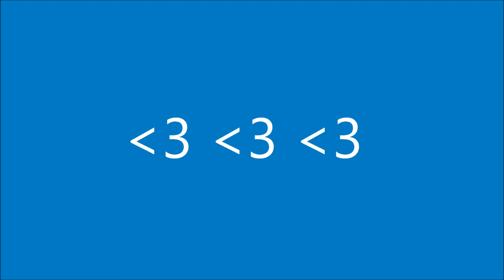Chai Romruen ~ My big idol